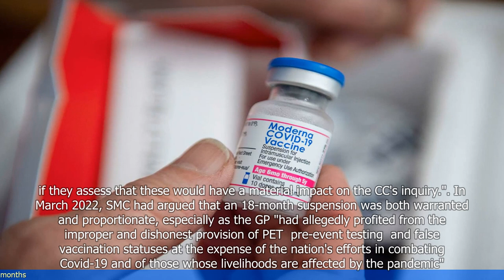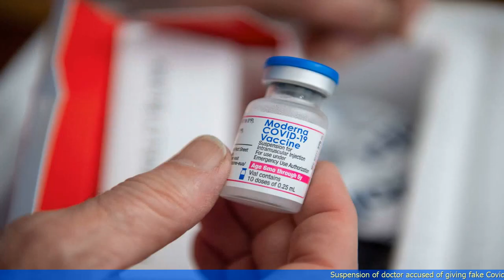Suspension of doctor accused of giving fake Covid-19 jabs extended by 12 months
- A doctor in Singapore has had his suspension extended by 12 months after being accused of giving fake Covid-19 vaccines.
- The doctor allegedly administered saline solution instead of the authorized vaccines to patients.
- The suspension was initially imposed in June 2021 and has now been extended until June 2023.
- The doctor's case is still under investigation by the police and the Singapore Medical Council.
- The doctor's actions have raised concerns about the safety and integrity of the vaccination program in Singapore.
- The authorities are working to ensure that affected patients receive the proper Covid-19 vaccines to ensure their protection.
- This incident highlights the importance of maintaining trust in the healthcare system and ensuring the proper administration of vaccines.
 🔒 Tag Video: -  Suspension -  Doctor -  Accused -  Fake Covid19 jabs -  Extended -  12 months - The suspension of the doctor has been extended  -  The doctor has been accused of giving fake Covid19 jabs  -  The extension will last for 12 months  -  🎤 Today News 9/23  -    Today 9/23  -   News 9/23  -     -  🎤 Today News  -   Today  -  News  -
🎬🌍🌎🌏 Suspension Doctor Accused FakeCovid19jabs Extended 12months Thesuspensionofthedoctorhasbeenextended ThedoctorhasbeenaccusedofgivingfakeCovid19jabs Theextensionwilllastfor12months #🎤TodayNews9/23 Today9/23 News9/23 # #🎤TodayNews Today News #"